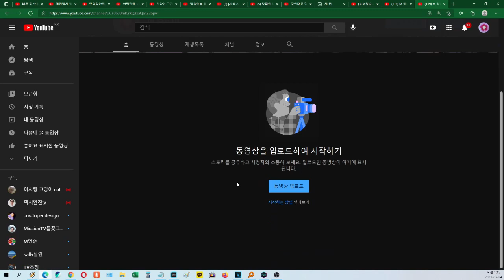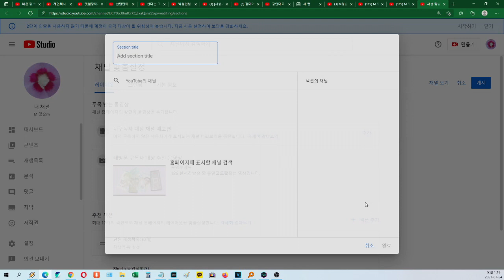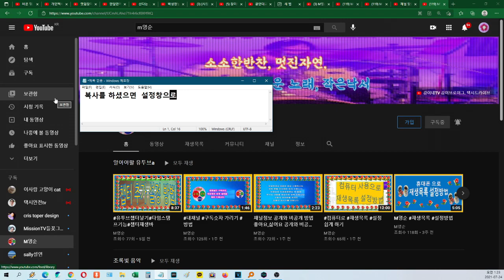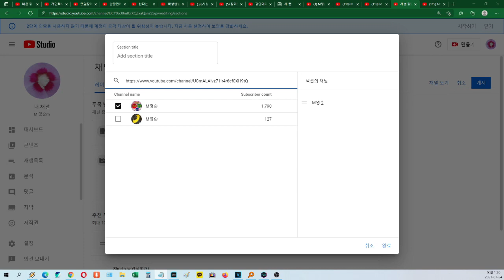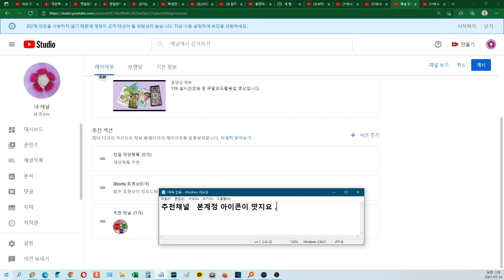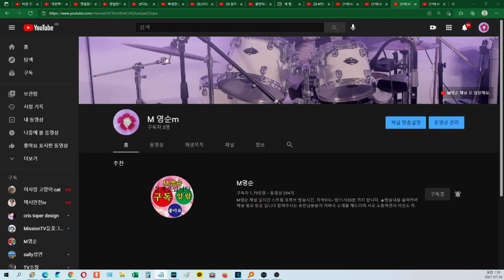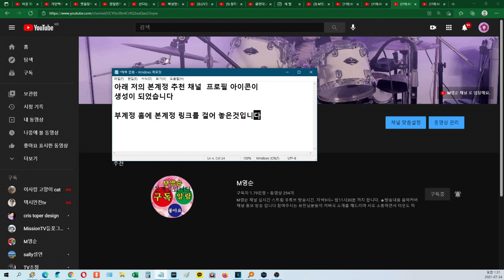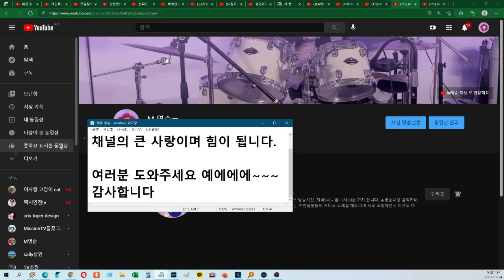🌸​ 부계정에 본계정을 추천채널 설정하는 방법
🌸​ 부계정에  본계정을 추천채널 설정하는 방법 입니다

여러분들의 부계정에 본계정의 링크를
추천채널로 설정을 해주는것이 유익 하답니다..

이영상은 시청자님의 요청에 의하여  긴급히 제작 되었습니다